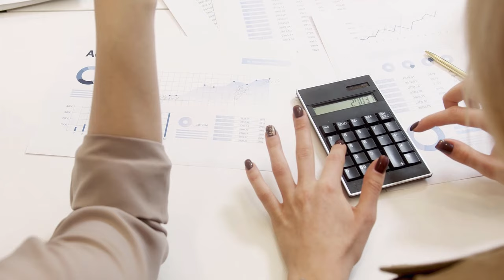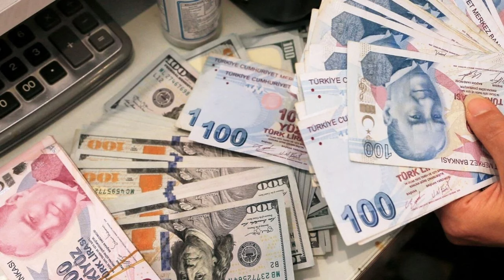SSK ve Bağ-Kur emeklisine yapılacak zam belli oldu: Cem Küçük net rakamı açıkladı